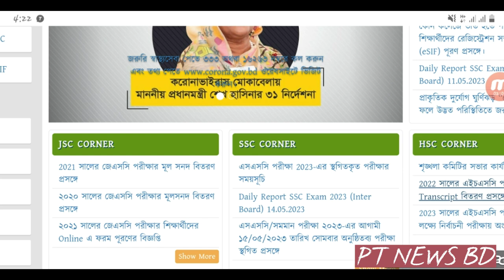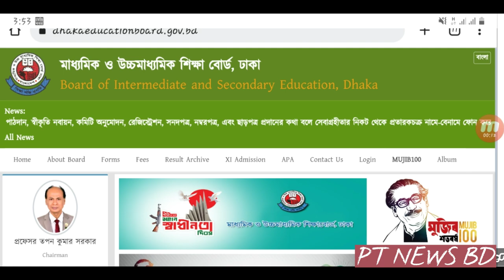এসএসসি রেজাল্ট ২০২৩ কবে দিবে জানালো শিক্ষা মন্ত্রণালয় || Ssc 2023 update news